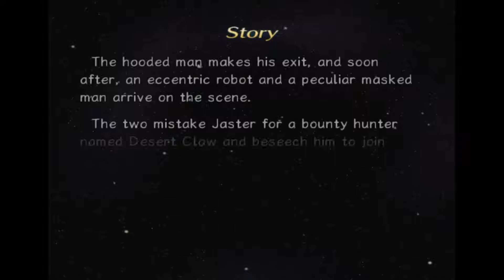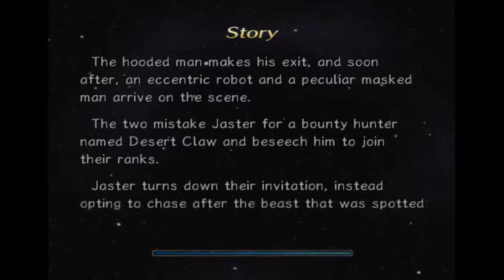Let's Play Rogue Galaxy Part 1 - Tutorial Galaxy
Our epic journey into the world of tutorials begins! Make sure to tune into the RPG Bookclub podcast each week to hear our thoughts on the game!

Help support Puerto Rico by donating time and/or money to Play for Puerto Rico. Details can be found on Facebook